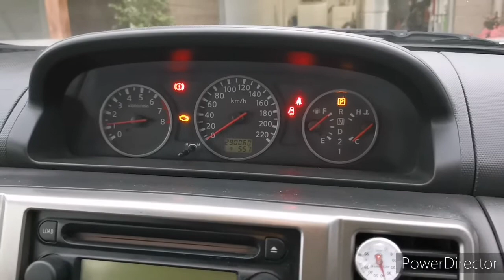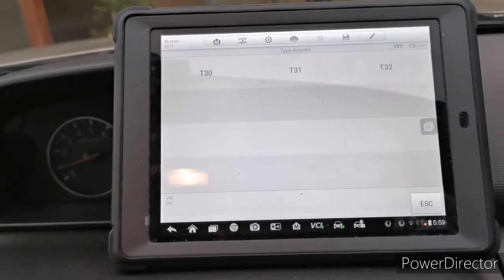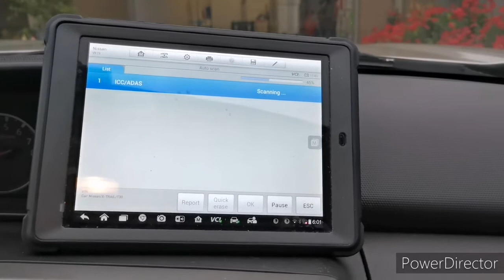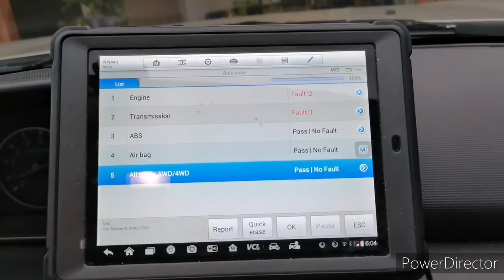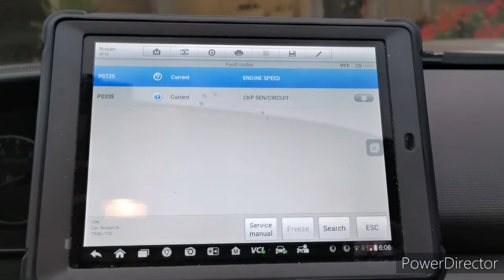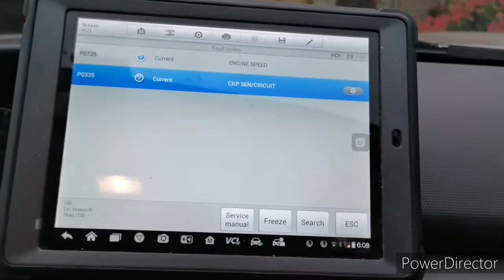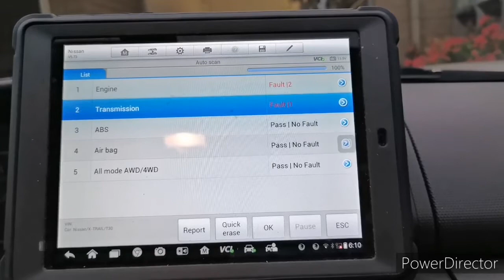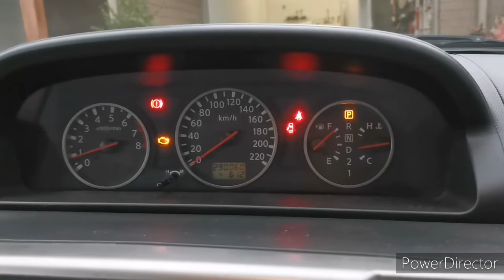HARD STARTING LONG CRANKING P0335 NISSAN X-TRAIL AUTEL MINI PART 1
Hard starting trouble shooting on Nissan x trail 2006 model.